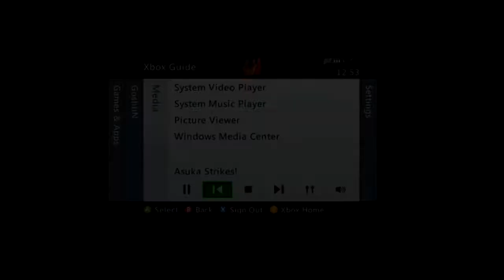SSF4 replay - omh I (Oni) vs II Axel 84 II (Akuma)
== DESCRIPTION MAY CONTAIN SPOILERS ==

This song came on, I just kept it..
seemed like it suited that stupid as fuck combo at the end..
wtf man, that looked ineffectively flashy as fuck

Akuma ranked,
Akuma Ranked with commentary,
SSF4 with commentary,
lets play Akuma,
lets rage Akuma,
ssf4 Akuma,
lets play ranked,
Lets play ssf4,
ssf4 ranked,
ranked ssf4,
ssf4 matches,
ssf4 sets,
ssf4 games,
Lets play street fighter IV,
street fighter IV lets play,
street fighter IV ranked,
ranked street fighter IV,
street fighter IV matches,
street fighter IV sets,